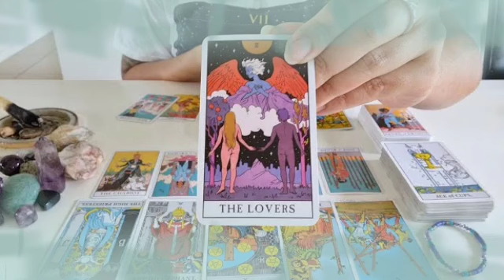برج الحمل من 24 إلى 4 يونيو 2022 // رجل ظالم عينه وحشه😱خلي بالك منه🙏شخص رجعلك ندمان هل هتديلو فرصه🤔